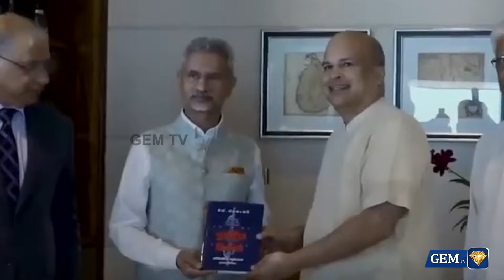இலங்கைத் தமிழர்களை கண்டுக்காத இந்தியா..! | jaishankar Minister of External Affairs of India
In this compelling video, we delve into the remarks made by S. Jaishankar, the Minister of External Affairs of India, regarding the Indian government's stance on the Sri Lankan Tamil community. The discussion highlights the complexities of India's foreign policy and its implications for the Tamil population in Sri Lanka. Join us as we explore the historical context and current dynamics of this sensitive issue.
LCN NUMBERS: -
TAC TV : 137
GTPL : 116
Aadhar Digital : 188
Madurai Guild : 113
JAK TV : 70
Akshay cable : 145
AMN : 116
CTN : 133
U Digital ( Tenkasi )- 533
4k Digital ( Arakkonam ) - 42